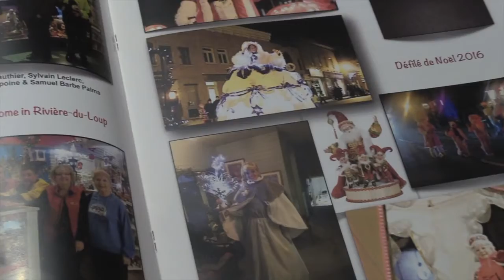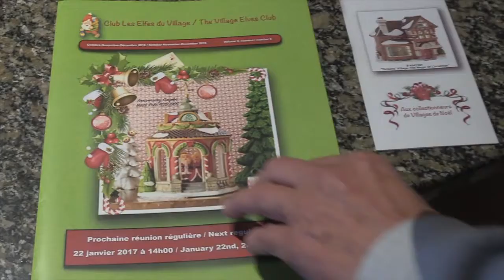Maison de Noël Denis Barbe